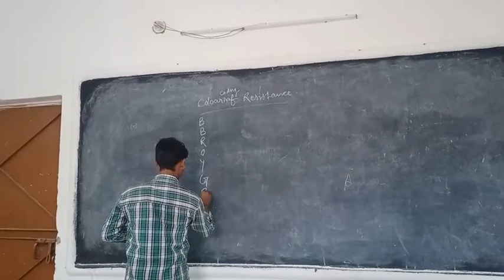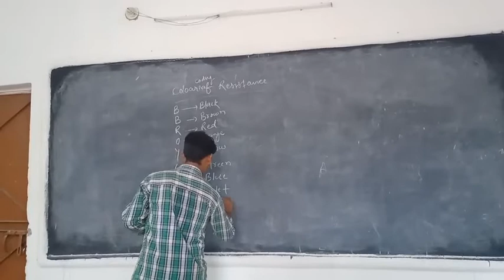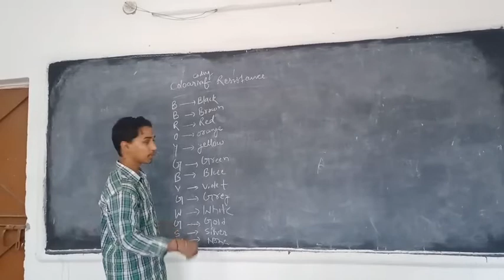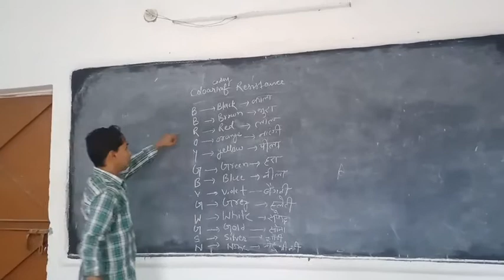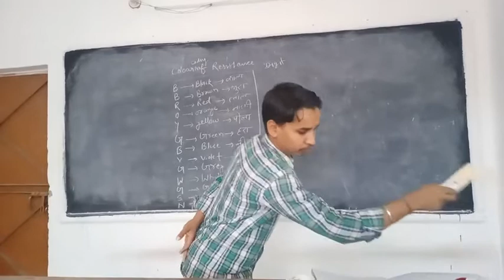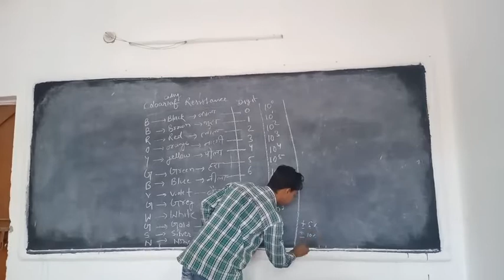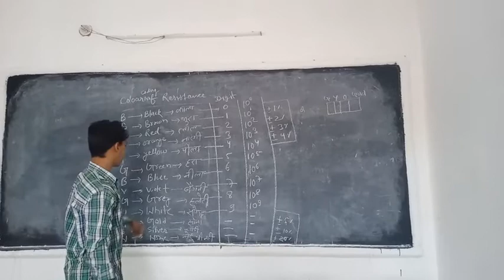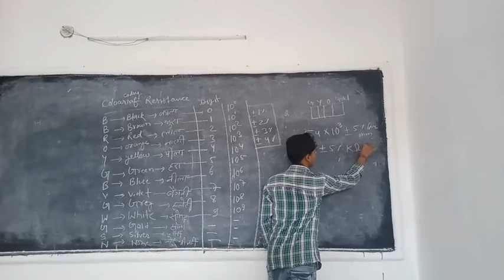Color coding of resistance by Mithun sir..